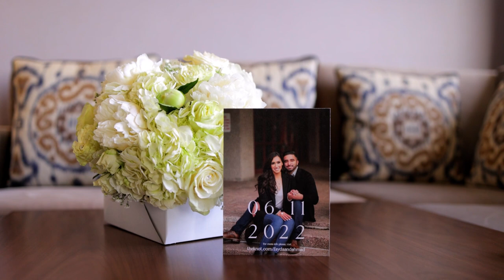Fayda & Ahmad | Wedding Film | The Crystal Ballroom